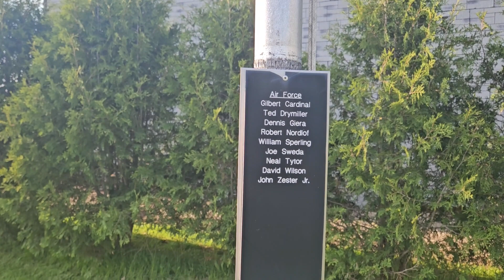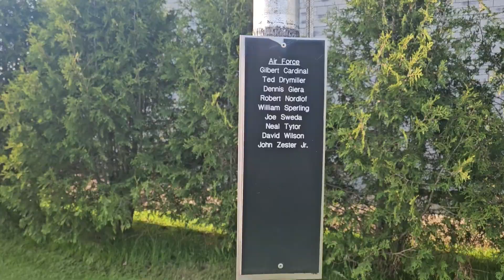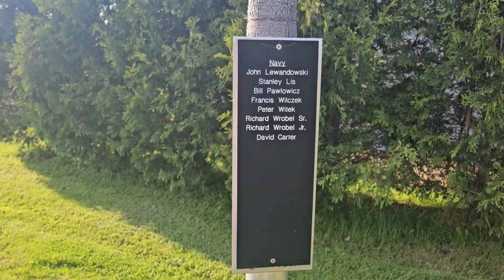Veterans Memorial || Lublin, Wisconsin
Veterans Memorial
Lublin, Wisconsin

Must ask permission to republish Or Use